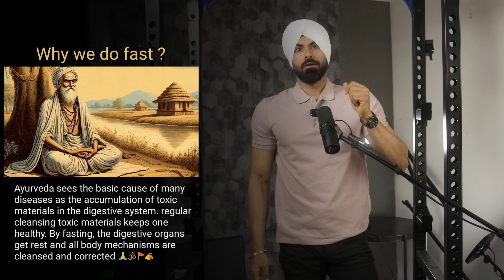ਪੱਗ ਬੰਨਣ ਤੋਂ ਬਾਅਦ ਮੈਨੂੰ ਕੀ ਮਹਿਸੂਸ ਹੋਇਆ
What I felt after Wearing the turban